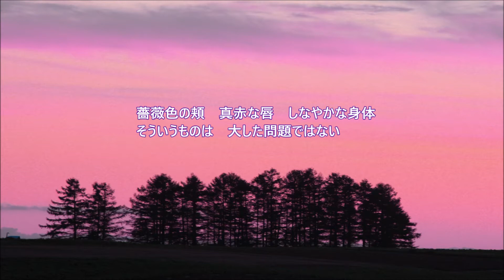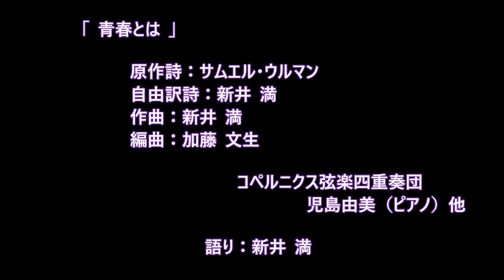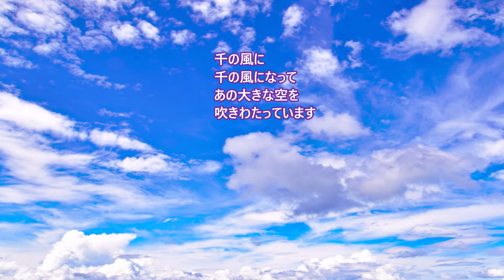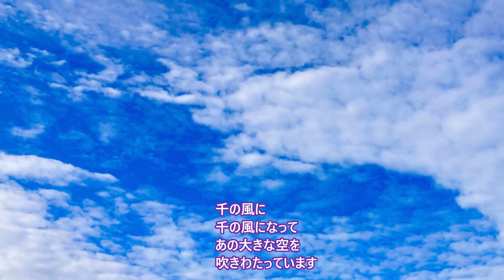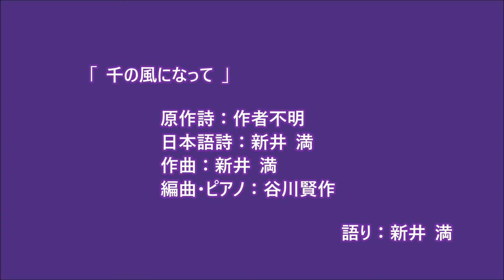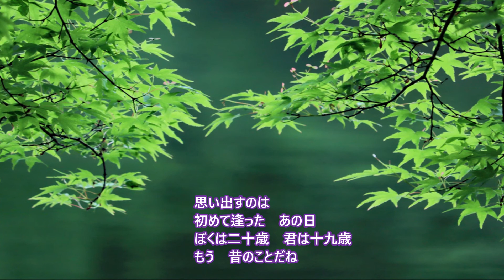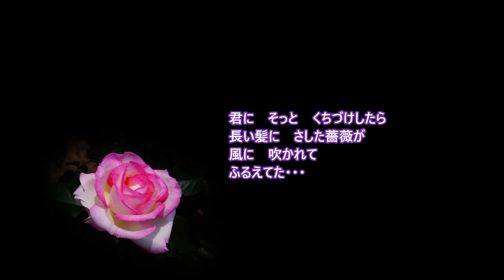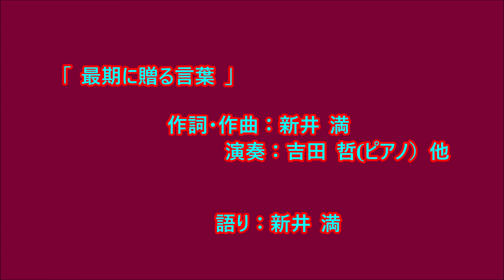青春とは ＊＊＊ 新井満の朗読詩集から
新井満さんがお亡くなりになりました。
七編の詩を朗読したものを収めたCD、新井満の朗読詩集「青春とは」から
「青春とは」「千の風になって」「最期に贈る言葉」の三曲を収めました。

00:00 青春とは
03:02 千の風になって
07:34 最期に贈る言葉

ご本人の歌唱の「千の風になって」は
こちら でお聞きください